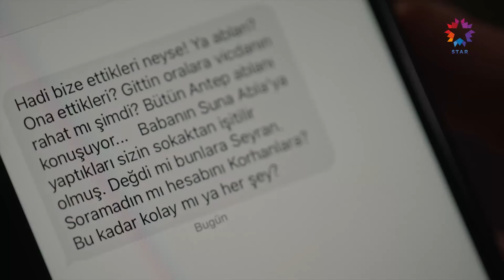Ferit Korhan'ın Karısı Olmak Ne Demekmiş? | Yalı Çapkını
Seyran ve Ferit'in 3. bölüm tüm sahneler. SABAH
ŞEKERİ MİSİN SEN?

Yalı Çapkını Her Cuma Günü 20.00'de STAR TV'de!

Yalı Çapkını 3. Bölüm Özeti:
Düğünden sonra İstanbul’a gelen Seyran; hem Korhanların düzenine alışmaya hem de yeni ailesini benimsemeye çalışmaktadır. Halis Ağa’nın ise aklında Ferit ile ilgili yeni bir plan vardır. Antep’te Suna hakkında çıkan söylentiler Kazım’ı sinirlendirir ve bir karar almaya iter.

KÜNYE:
YAPIMCI: OGM Pictures
YÖNETMEN: Burcu Alptekin
SENARYO: Mehmet Barış Günger